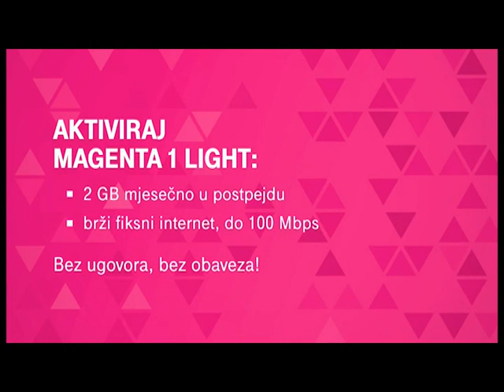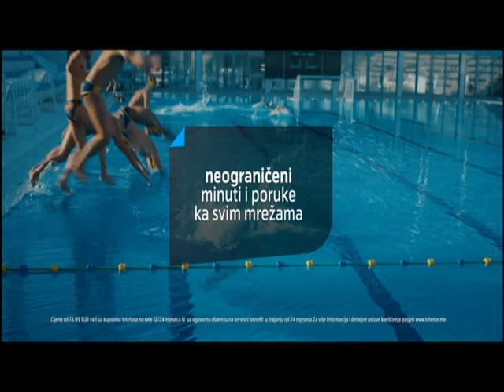ŽIVA ISTINA - Nikola Martinović ( advokat )